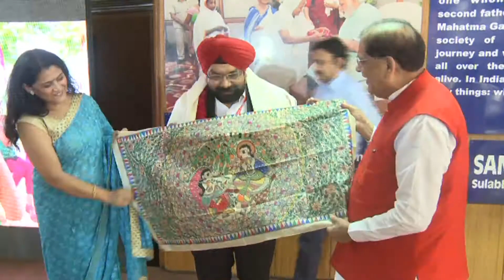Speech - Hon'ble Shri Harbhajan Singh at Sulabh Campus - 6 Sep, 2017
Hon'ble Shri Harbhajan Singh, Director - General & Corporate Affairs, Honda Motorcycle & Scooter India Pvt. Ltd., on a Visit to the Sulabh Campus - 6 Sep, 2017